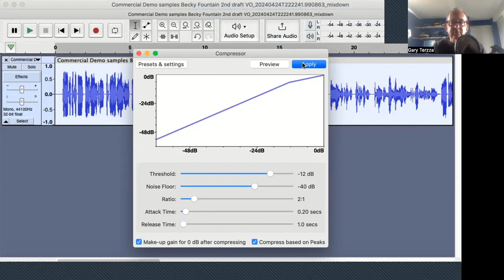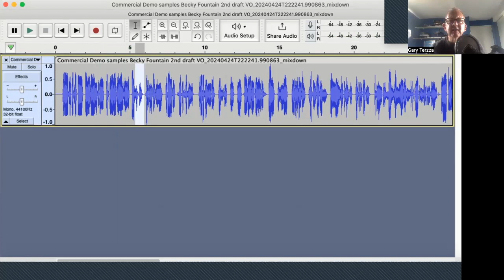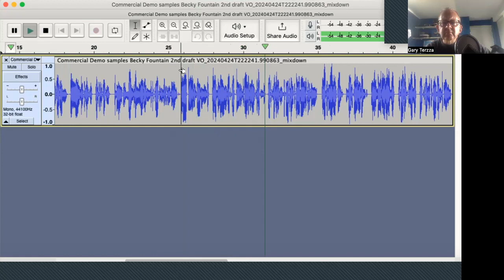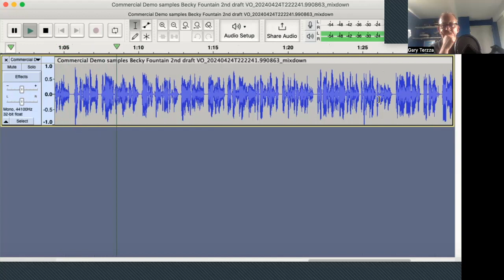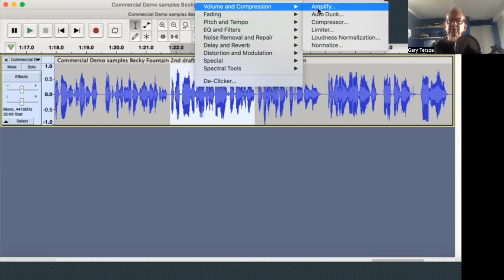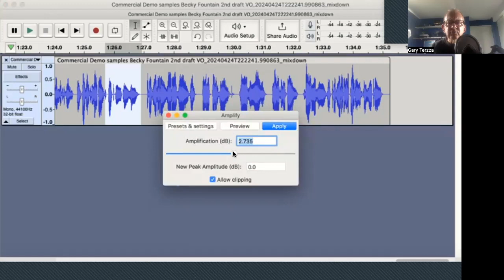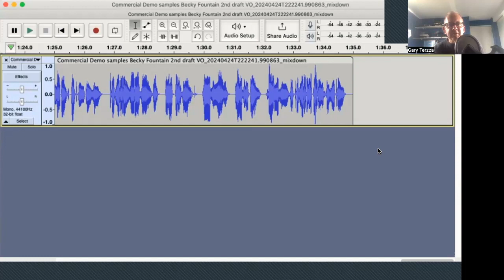Edit Your Commercial Voicereel Like a Pro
Learn to craft a commercial voice over showreel which will wow potential clients.

for beginner tips and advice on getting into the voice over industry.

00:00:00 Intro to Becky's commercial reel
00:01:24 Playing the original reel
00:04:00 Assessing the volume of the intro
00:04:28 Tightening pauses
00:08:20 Applying compression
00:09:40 Using Audacity's 'Amplify' tool
00:16:10 Adjusting the volume of the ads
00:17:05 Smoothing with fade in and fade out
00:19:10 Reviewing the overall length
00:19:41 Summary